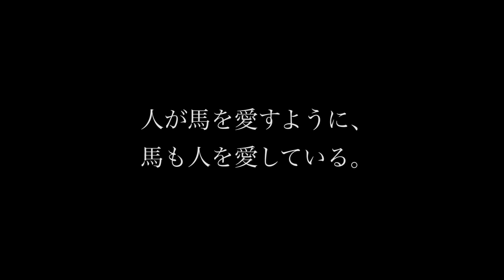【史上最強の三冠馬】ディープインパクトのデビューから引退までの物語【徹底解説】[競馬]【JRA】（ハイライト・逸話・名勝負・全レース）武豊・天皇賞・有馬記念・ジャパンカップ・皐月賞・ダービー・菊花賞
【馬コミュ競馬TV】では名馬・名ジョッキー・名レースの
【物語・徹底解説・分析動画】などを投稿していきます！

▼各種SNS▼
▼あなたに最適な馬券の買い方がわかる無料馬券診断はこちら

【馬コミュおススメ動画】
「アーモンドアイを撃破した最強スプリンター」グランアレグリアの物語
【コントレイル・デアリングタクト世紀の一戦】アーモンドアイの驚愕の物語(後半)

動画引用
JRA